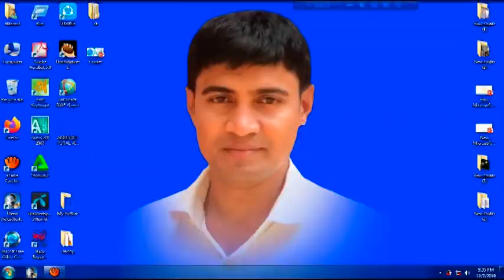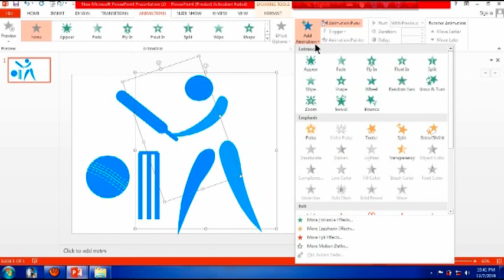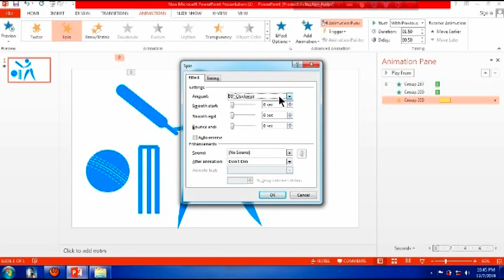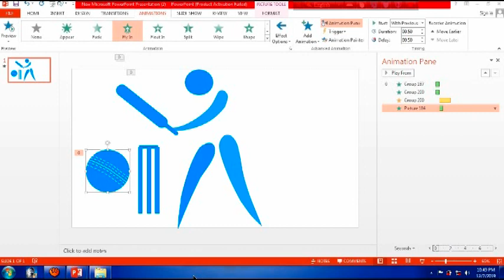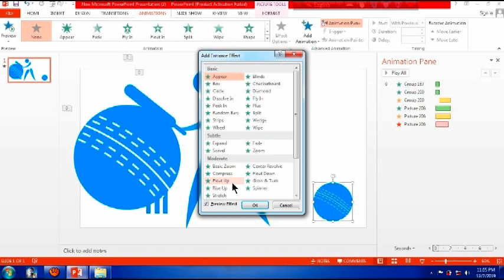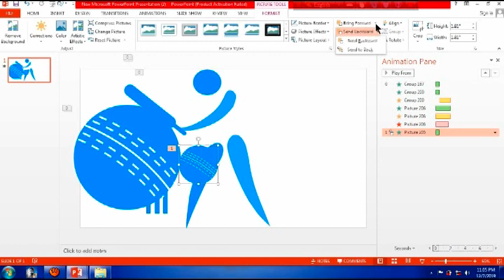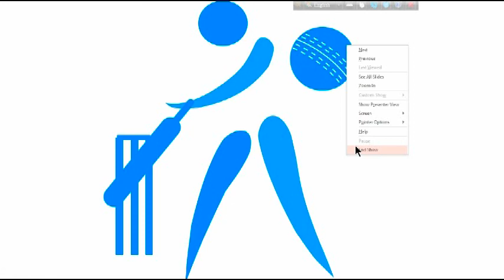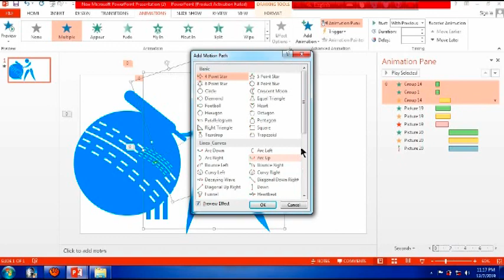Edit shaps and Cecret animation in PowerPoint- 2nd part ।।পাওয়ার পয়েন্টে ক্রিকেট খেলা -২য় পর্ব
This video is created by Md. Nazmul Haque with PowerPoint 2013.
📂How to crop a picture in PowerPoint (advanced tips) পাওয়ার পয়েন্টে আপেল কেটে শ্বাস বের করার পদ্ধতি।
📂পাওয়ার পয়েন্টে ব্যানার তৈরী ।। How to make a Banner in PowerPoint ।। Design a Banner In PowerPoint
📂পাওয়ার পয়েন্টে কাঁচের রুলার তৈরী ও রেখা অঙ্কন- ১ম পর্ব ।। How to Draw ruler in PowerPoint (2020)

📂Create shortcut key in adove Photoshop।।ফটোশপে একশান টুল থেকে ফাংশন কী এড করে এক ক্লিকে ইচ্ছেমত কাজ।

Md. Nazmul Hoque
Assistant Teacher (Mathematics)
Best Content Developer at a2i
ICT4E District Ambassador at a2i